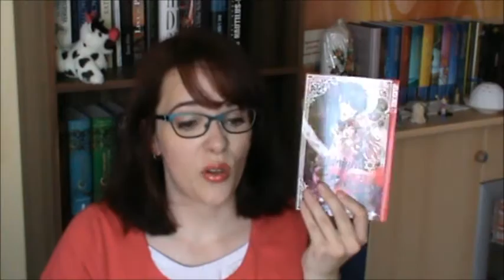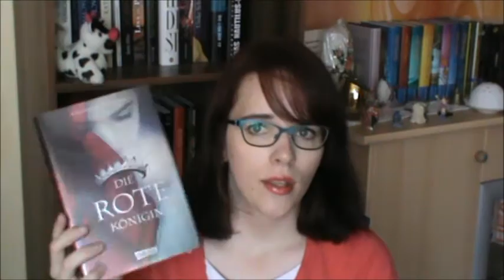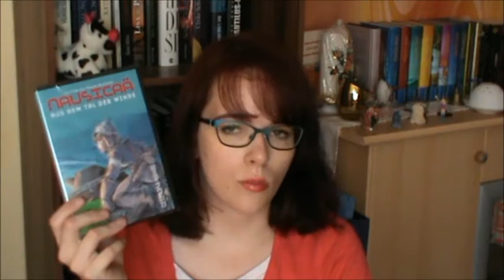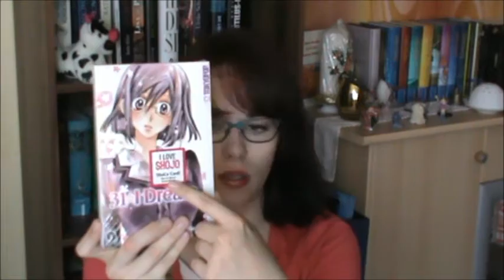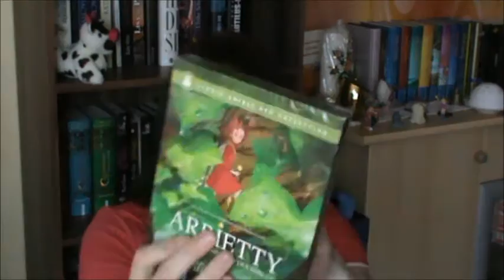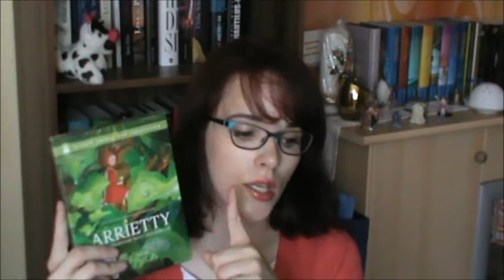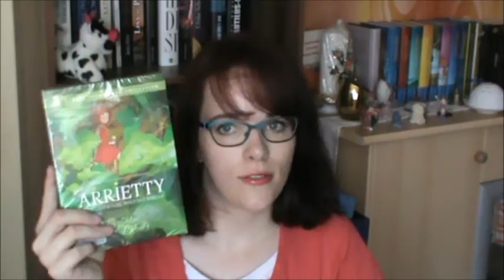May HAUL / Amazon UNBOXING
Hi Guys!

Today I want to show you the books I bought in May combined with an Amazon Unboxing.

The Books:

"Midnight Devil 03":

"31 I Dream":

"To Live or to Die"/ "Leben oder Sterben":

"The Castilian Heritage"/ "Das Kastilische Erbe":

"Red Queen"/ "Die Rote Königin":

"The Way to Al-Andalus"/ "Der Weg nach Al-Andalus":

"Ruin and Rising"/ "Grischa - Lodernde Schwingen":

"The Secret World of Arriety"/ "Arrietty - Die wundersame Welt der Borger":

My Arrietty Soundtrack

"The Tales of Earthsea"/ "Die Chroniken von Erdsee":

"Nausicaä of the Valley of the Wind"/ "Nausicaä aus dem Tal der Winde":